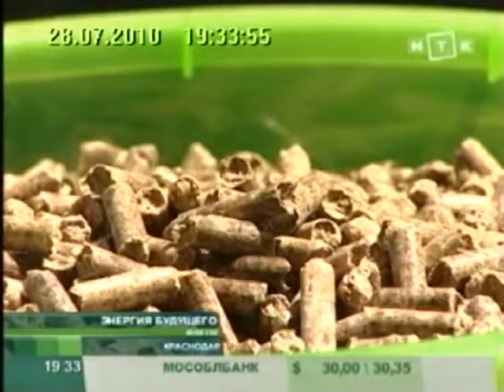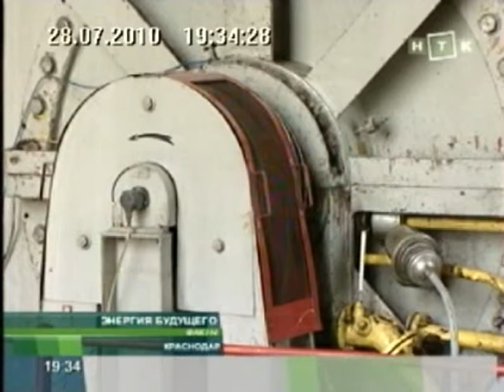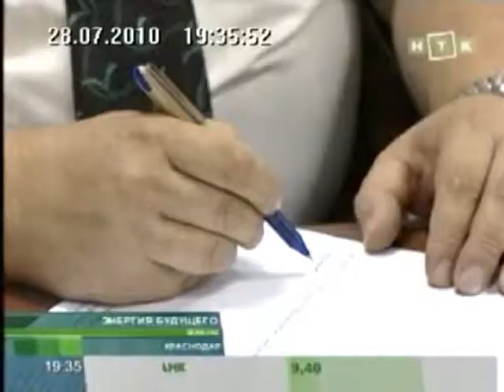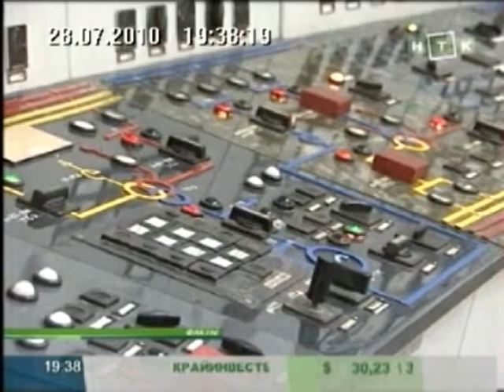Строительство Краснодарской ТЭЦ: визит губернатора